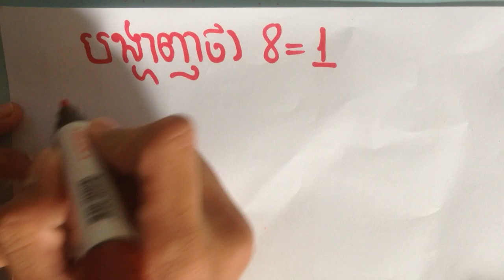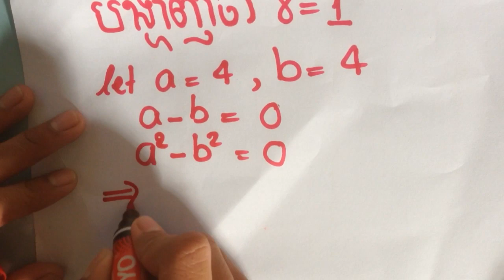បង្ហាញថា​8=1 show that 8=1 by camboy kh ,Camboy Vlog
នេះជាឆាណែលទី3របស់ខ្ញុំ បាទ សែម ជីវ័ន្ត

My name is Chivorn
I am 17 years old .
I am a student at MOSP highschool